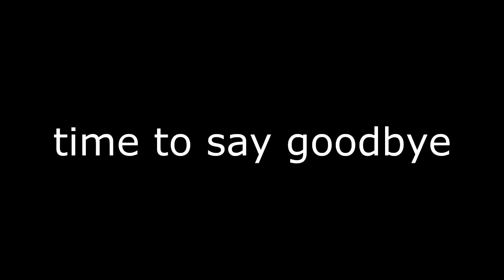time to say goodbye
I just don't want to waste another day
I'm trying to make things right
But you shove it in my face
And all those things you've done to me I can't erase
And I can't keep this inside
It's time to say goodbye
On the first day that I met you
I should have known to walk away
I should have told you you were crazy
And disappear without a trace
But instead I stood there waiting
Hoping you would come around
But you always found a way to let me down
(Cause things will never be the same)
(You make me think I need to walk away)
After all the things I've done for you
You never tried to do the same
It's like you always play the victim
And I'm the one you always blame
When you need someone to save you
When you think you're going to drown
(Think you're going to drown)
You just grab your arms around me and pull me down
You can't fix
Your mistakes
I was trying to save you from you
So you scream
So you cry
I can see
Through your lies
You're just trying to change me
(Trying to change me)
Somewhere in the distance
There's a place for me to go
I don't want you to hate me
But I think you need to know
You're weighing on my shoulders
And I'm sick of feeling down
So I guess it's time for me to say goodbye